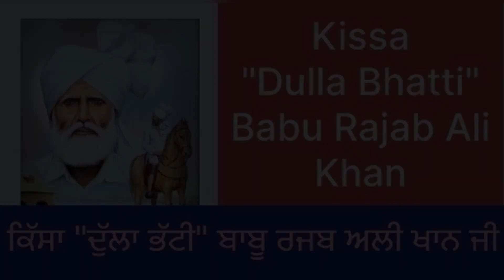ਕਿੱਸਾ "ਦੁੱਲਾ ਭੱਟੀ" ਬਾਬੂ ਰਜਬ ਅਲੀ ਖਾਨ ਜੀ Part 3 Kissa "Dulla Bhatti" Babu Rajab Ali Khan Sahoke